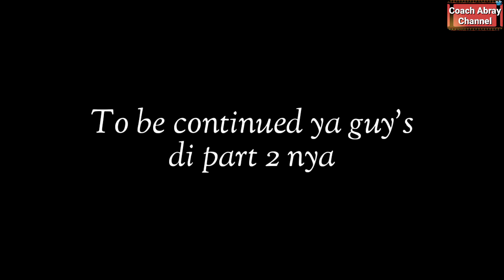Cerita Keseruan Nostalgila Ospek dan Jambore Anak FIK UNJ '99 Yg Gokill Abiz dan Indah utk di Kenang